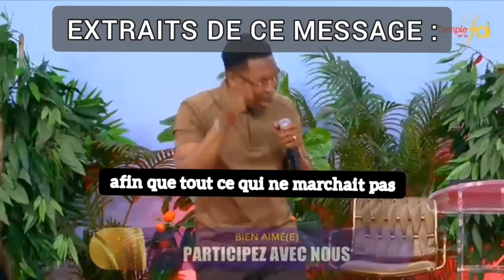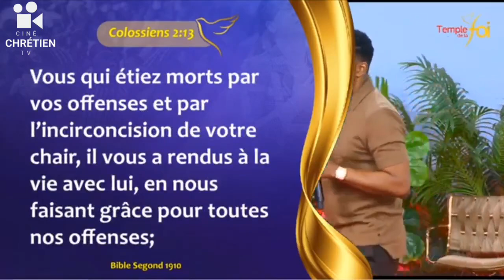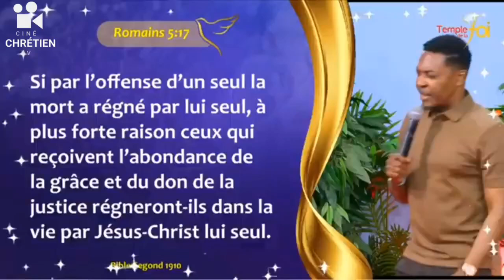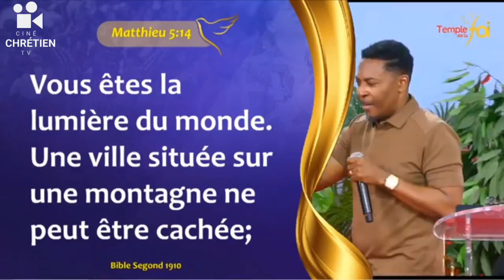Faites des Nations Disciples de Christ - Révérend Raoul Wafo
Bienvenue dans cette nouvelle vidéo  : du Révérend Raoul Wafo

Extrait de  "Gloire 21 - Jour 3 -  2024 " de la chaîne  @TempledelaFoiTV